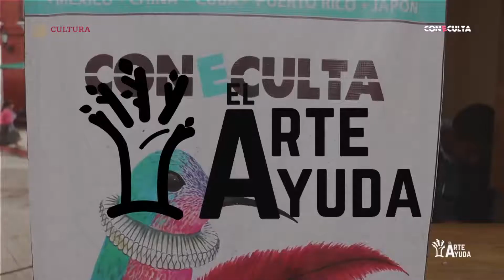Conoce el desarrollo de una pieza de arte textil, tejida en crochet tridimensional.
Conoce el desarrollo de una pieza de arte textil, tejida en crochet tridimensional, en compañía de Zoraida Rojas.